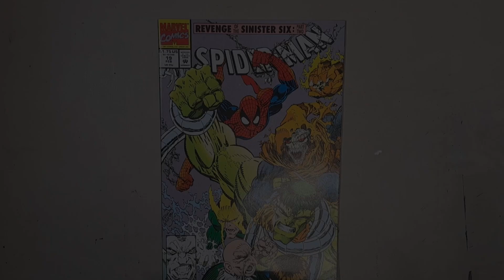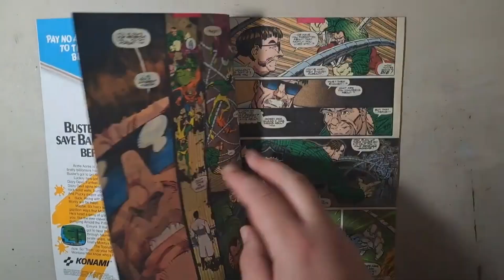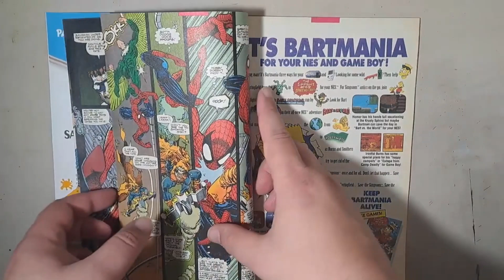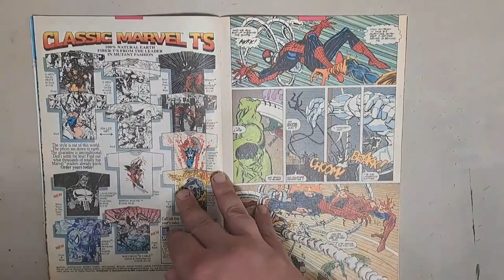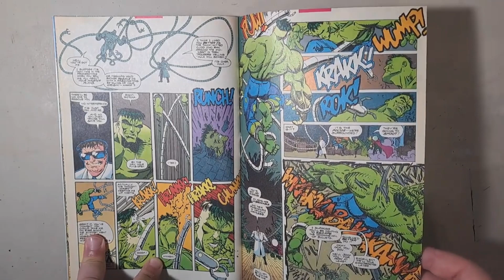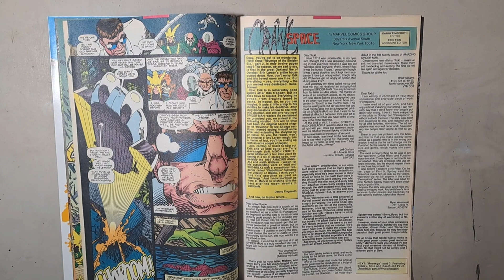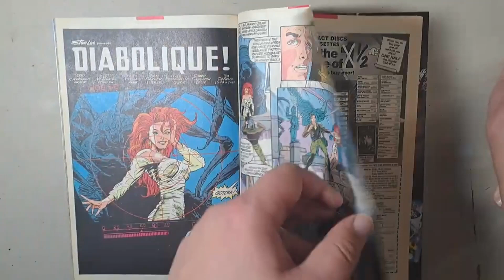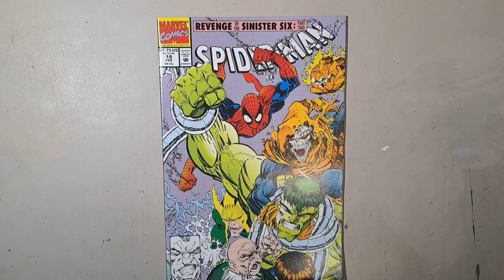Spider-Man #19: Pretty good, considering Erik's house burned down